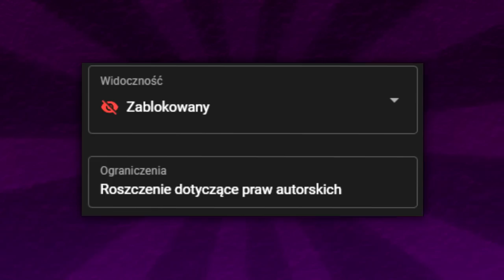NOWY SERIAL MONSTER HIGH TO JAKIŚ ŻART 😬🥶